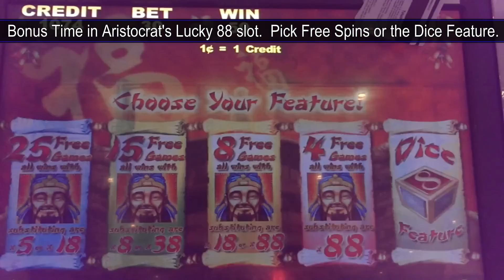Lucky 88 Slot Bonus - Free Spins, Nice Win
First attempt at Aristocrat's Lucky 88 slot.  This is the Free Spins bonus, where you get to pick the number of free games and the possible multipliers.  8 games with a possible 18x and 88x multiplier is a good choice IMO.  If the Wild symbol is part of a win, then the multiplier is randomly determined and applied.  Taken at Valley View hotel/casino near San Diego, CA.